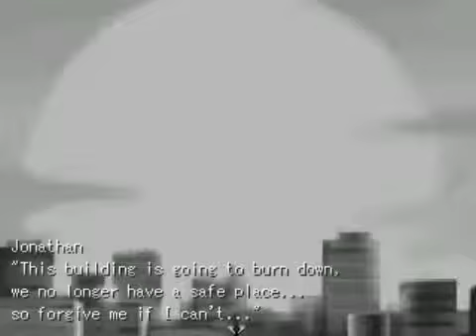Infection: RPG Maker Horror Survival Zombie Game part 1(Playthrough)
I still don't have a good microphone. Soon I'll have a Blue Snowball  mic or a Blue Yeti mic or just buy a Kraken Headphone with a built-in mic. Any suggestions for a cheap but good recording mic to some people who are watching this horrific video.